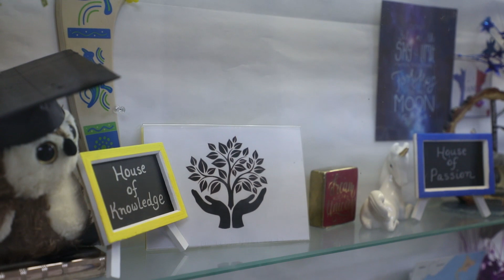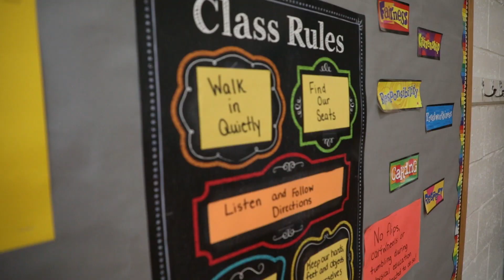G.W. Carver House System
G.W. Carver Intermediate School's House System creates a sense of community in their school.